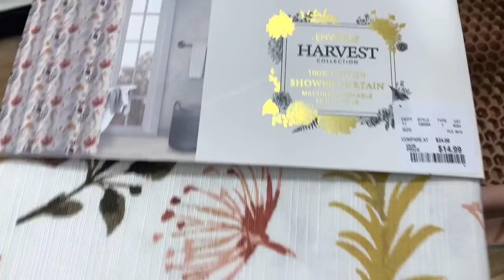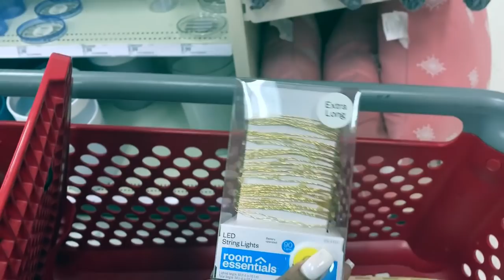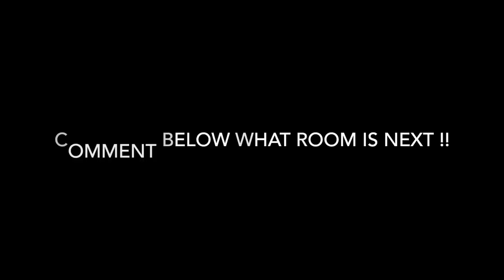DIY BATHROOM MAKEOVER ON A BUDGET + TIME CODES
$200 DIY BATHROOM CHALLENGE + TIME CODES

Shopping. 0:48
My first purchase  3:52
DIY colorful Mason Jars  6:42
Item recap  8:27
Before bathroom tour  9:38
TIME TO DECORATE 10:04
DIY tissue pumpkins 11:04
DIY soap dispenser 13:35
FINAL LOOK 15:11